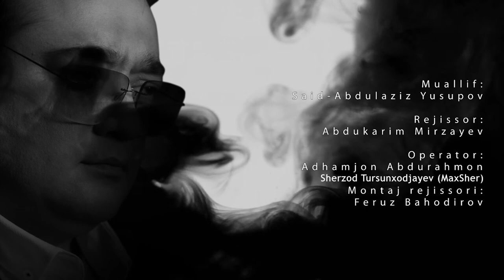Sayyid-Abdulaziz Yusupov - "Savol-Javob"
Oq va Qoraning yangi sonida, Korrupsiya, Siyosat, Yoshlar, Kitob va O'zbekiston kelejagi haqida bo'ldi.